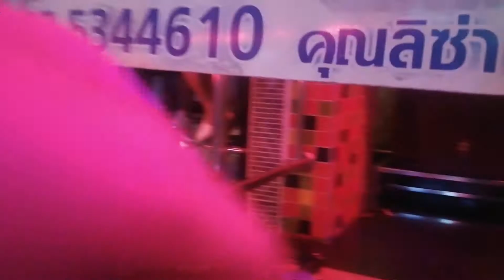Pattaya Soi 6 di sersa # Pattaya Soi 6 in night time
Pattaya è famosa per la sua vita notturna. La città ha centinaia di beer bar, go-go bar, night club e discoteche.  Il centro della vita notturna è la Walking street, proseguimento del lungomare a sud della città, che di notte chiude al traffico diventando un'isola pedonale.

Molti bar, discoteche e centri massaggi sono frequentati da prostitute. Ci sono anche molti centri massaggi che offrono tradizionali massaggi thailandesi senza offrire sesso.

Boyztown (Pattayaland Soi 1-3) e certe zone di Jomtien sono famose per offrire spettacoli orientati ad una clientela gay; anche qui beer bar, cabaret e go-go sono i luoghi d'incontro preferiti.

Molti transessuali sono presenti in specifici bar e go-go di Pattaya; sono inoltre famosi gli spettacoli di transessuali nei cabaret Alcazar e Tiffany's.

Ci sono numerosi ristoranti, anche stranieri, che offrono un'ampia varietà di cibo a prezzi più bassi delle altre destinazioni turistiche.

NIGHTLIFE

Pattaya is famous for its nightlife. The city has hundreds of beer bars, go-go bars, night clubs and discos. The center of nightlife is the Walking street, continuation of the promenade south of the city, which closes at night to traffic becoming a pedestrian zone.

Many bars, discos and massage centers are frequented by prostitutes. There are also many massage centers that offer traditional Thai massages without offering sex.

Boyztown (Pattayaland Soi 1-3) and certain areas of Jomtien are famous for offering shows geared towards a gay clientele; here too beer bars, cabarets and go-go are the favorite meeting places.

Many transsexuals are present in specific bars and go-go of Pattaya; Transsexual shows in Alcazar and Tiffany's cabarets are also famous.

There are numerous restaurants, including foreign ones, which offer a wide variety of food at lower prices than other tourist destinations.